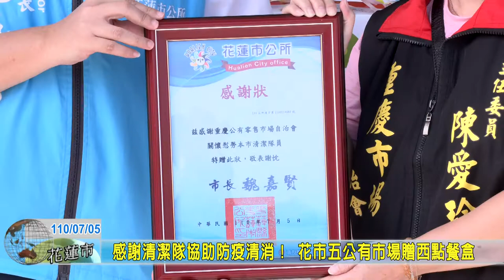20210705 07 感謝清潔隊協助防疫清消！ 花市五公有市場贈西點餐盒